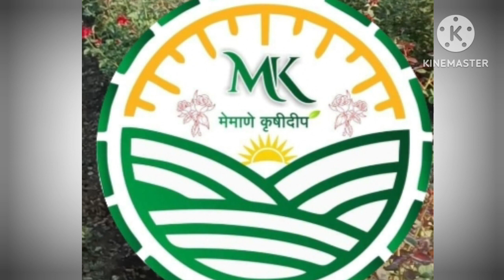04-05-2023 पुणे गुलटेकडी फुल मार्केट चे फुलांचे आजचे बाजार भाव...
मेमाणे कृषीदीप या आमच्या फेसबुक पेजला जॉईन होण्यासाठी खाली दिलेल्या लिंक वर क्लिक करा..

फुल शेती ग्रुप ला जॉईन होण्यासाठी खाली दिलेल्या लिंक वर क्लिक करा👇🏻👇🏻👇🏻👇🏻👇🏻👇🏻👇🏻